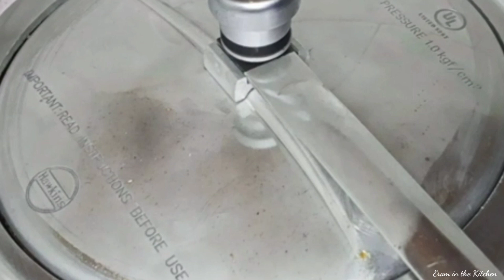Mutton Korma Recipe | Eid Ul Adha Special Mutton Korma | Shahi Mutton Korma Recipe